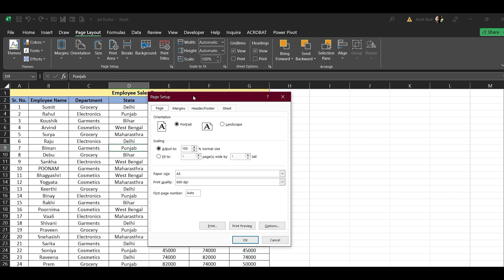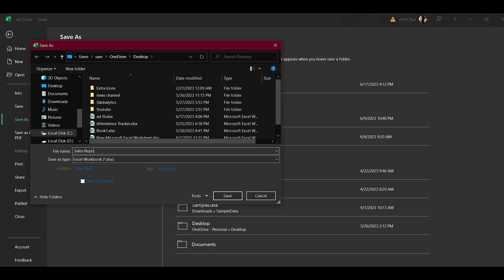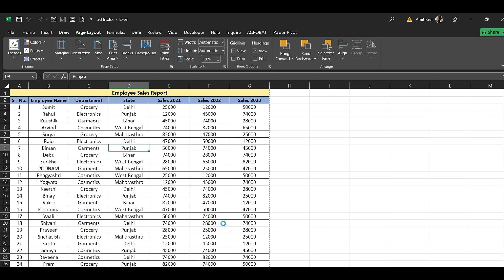How to Convert Excel file into PDF in MS Excel | Save Excel file as PDF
In this video we will learn to Convert Excel file into PDF in Microsoft Excel step by step